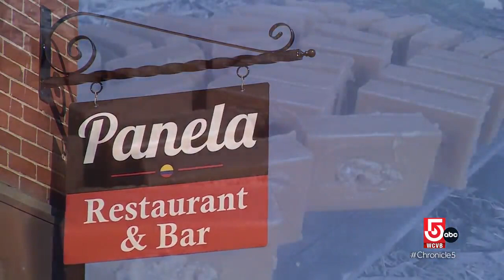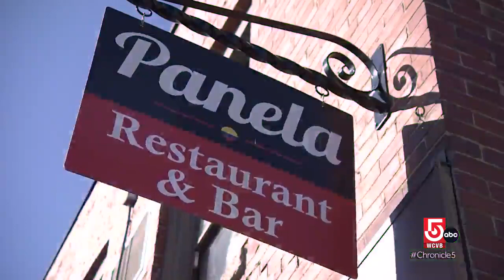Local Hispanic restaurants serve up traditional classics with modern twists